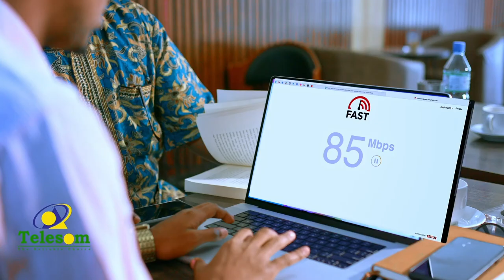Qaar kamida beelaha dega Gobolka Saaxil oo raaligelin ka bixiyey hadal uu uu yidhi Xildhibaankoodu!